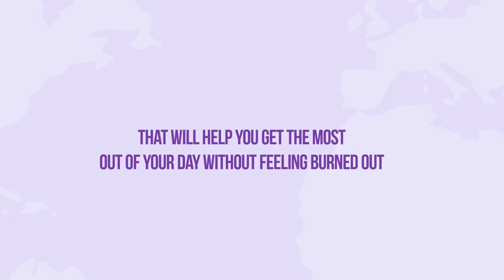Anda Mencari Creator Video Animasi Untuk Perusahaan anda, Hubungin Saya Sekarang Juga